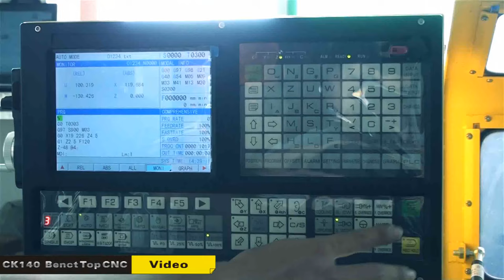Yornew Low Cost CK140 Bench Top CNC Lathe With Auto Tools Changer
CK140 Bench Top CNC Lathe  Machine for education, Training and hobby use, It comes with 4 position auto turret and industrial NC controller, It can also be modified to pneumatic chuck
 Hands on experience is a key part in STEM education, and CNC machines for education facilities are a great way to obtain that experience. Not only can students design up the parts, but they can also make their ideas come to life!
  Access to tools and machines can often be very difficult for schools and educational facilities to get their hands on. Yornew offers CNC machines for education to overcome those boundaries. Students find these machines and the software to be very descriptive and easy to learn. When space becomes limited in the classroom,  Yornew’s take up a fraction of the space a larger machines takes up.
 There’s no rule that says machine tools have to be unwieldy and expensive. Nor does it say that mills and lathes in the classroom should be low-powered and incapable in the real world of manufacturing.  Yornew machinery is proof that educational tools can both capable and approachable.

Yornew Automation Equipment Co., Ltd. is the famous manufacturer of affordable CNC machines and CIM&FMS Industry 4.0 equipment for education. Our company was started because we felt there was a real need among entrepreneurs, researchers, educators, and hobbyists to enter the world of CNC manufacturing and CNC, CIM&FMS industry 4.0 education . Through our website, manuals, training, software, tooling, and engineered accessories, we are working to make CNC machining and built CIM&FMS Industry 4.0 equipment easy to learn and productivity quick to achieve. Yornew try to make mini or small safe low cost equipment relative to big industrial equipment in order to more educational agency and people can buy the advance equipment with limited budget, limited space. Yornew applauds the innovators among us and is dedicated to providing the tools they need to support their ambitions.